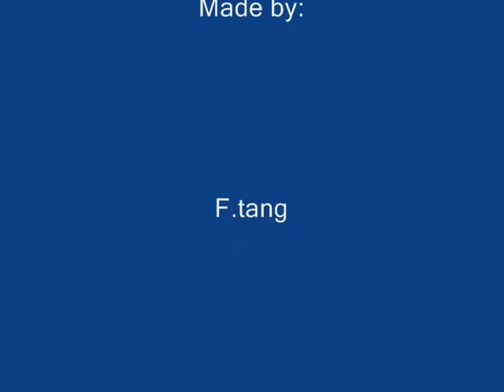Danish Badminton Players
A tribute to the best Danish badminton players.